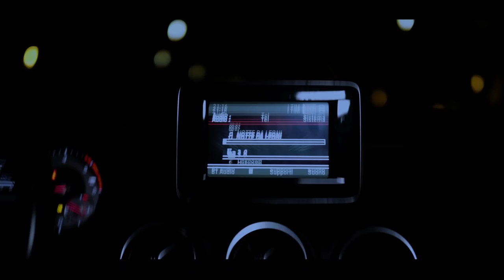MpBig X PY X Richairo - SHOW [Prod. PY]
Estratto da ''M.P.'' Ep!

Un ringraziamento speciale a tutte le persone che sono venute ad aiutarci e hanno contribuito nello sviluppo del video.
Music video by BLING JACK REC ® / Viterbo (2018)